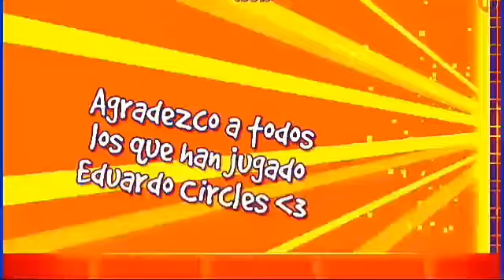Eduardo Circles Second Victory! | karmagmr0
insert here a errape menssage lol*